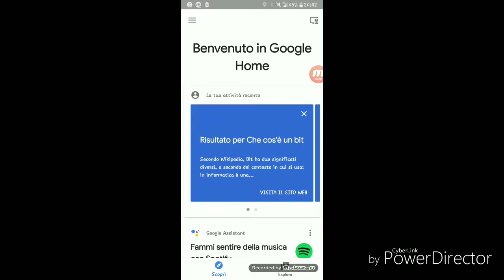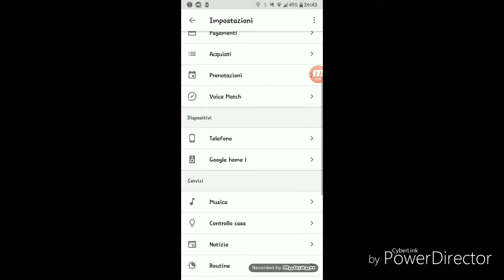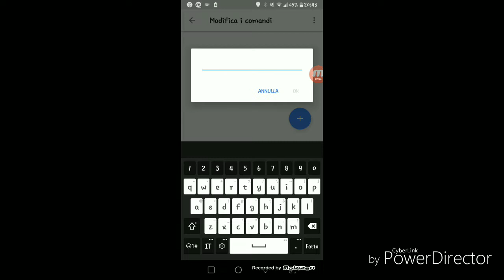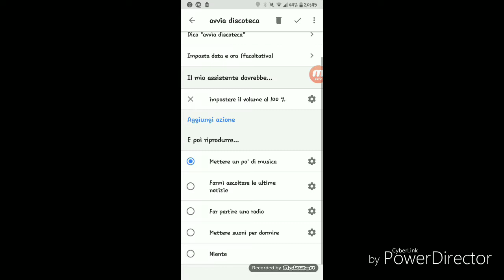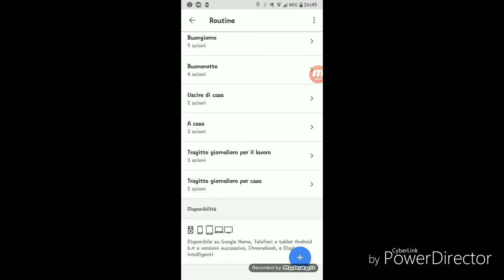Come creare dei comandi per Google home no ifttt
Consigliate dei comandi da far fare a google home 👍